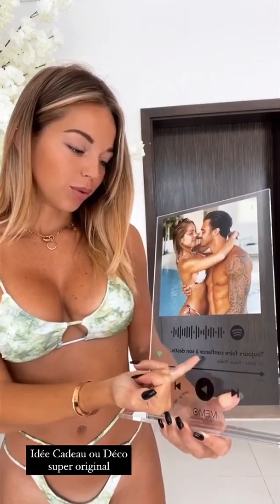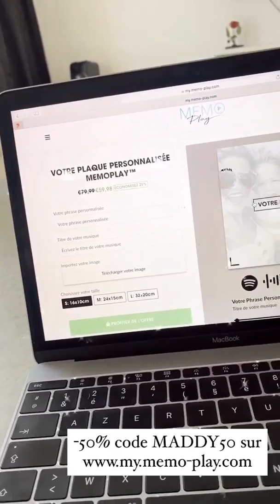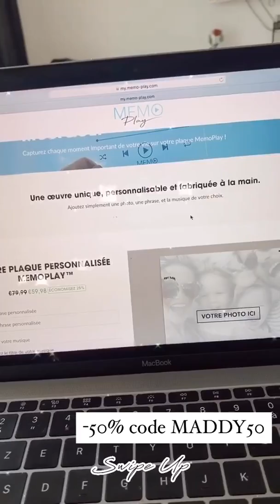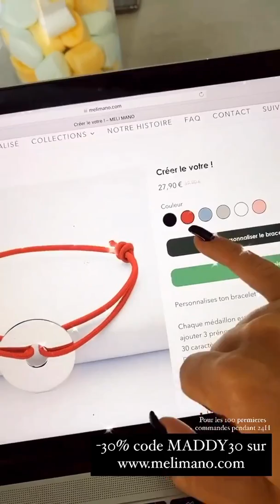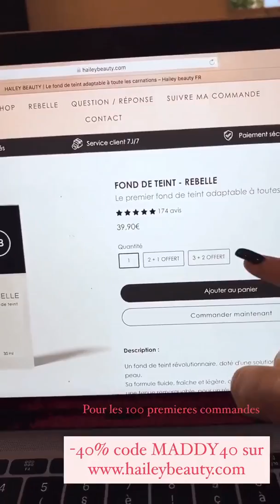MADDY BURCIAGA - 10 Novembre 2020